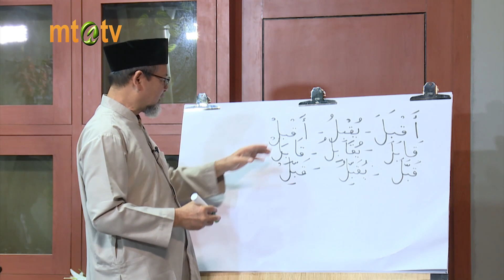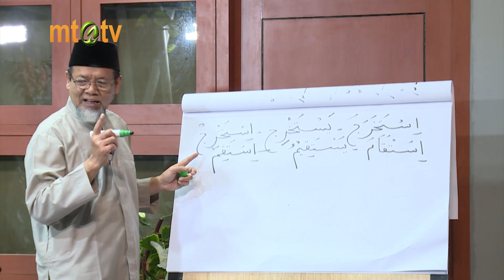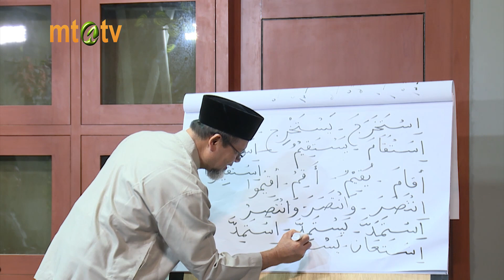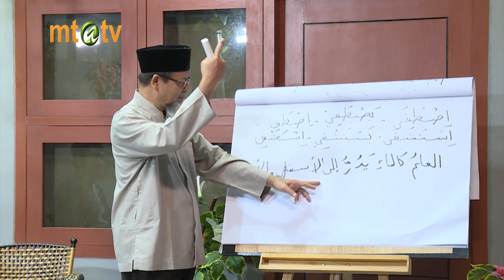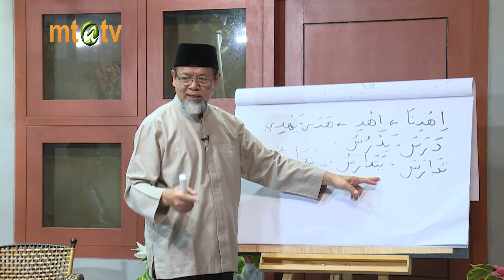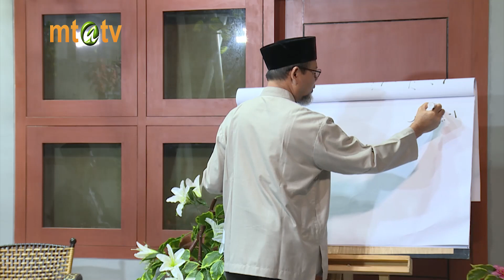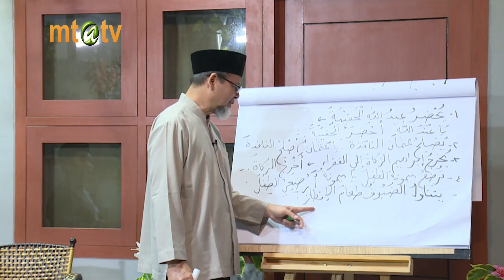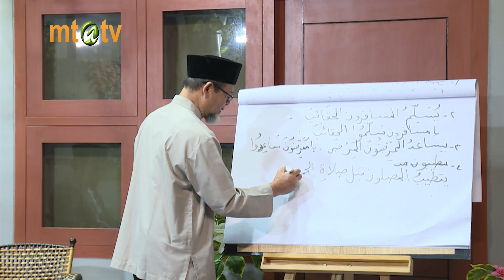MARI BERBAHASA ARAB - Tashrif Ghoiru Tsulatsi (2)